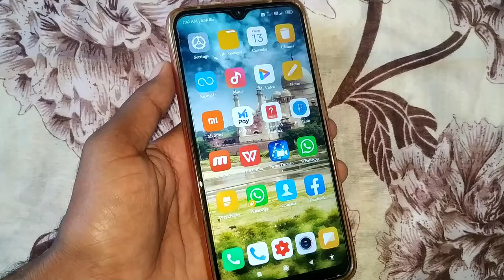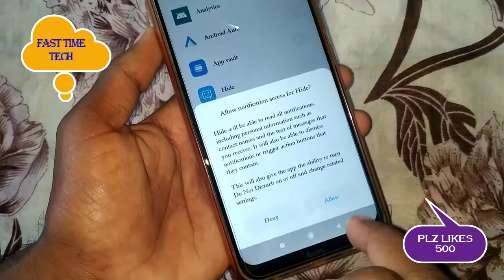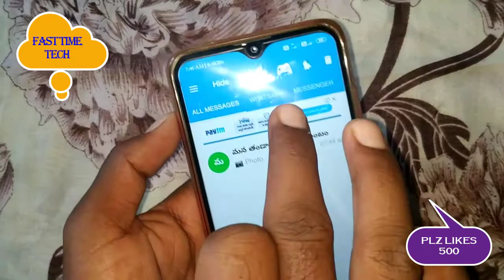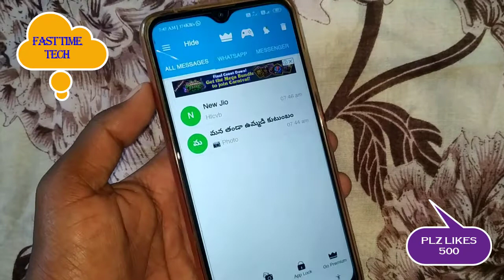WhatsApp లో ఇలా మెసేజ్ చేస్తే ఎదుటి వాళ్ళకి దిమ్మతిరిగిపొద్ది||WhatsApp Mind Blowing Secret Trick in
Mostuseful Tricks